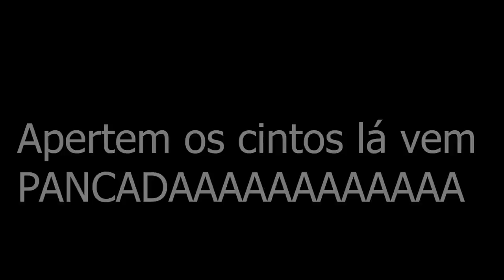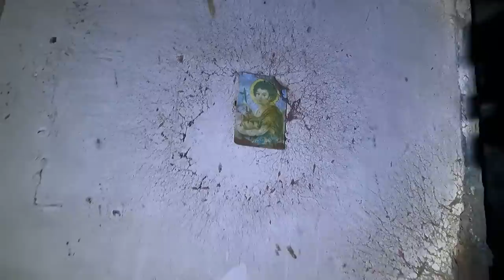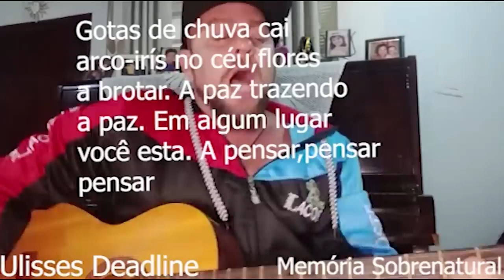Ao terceiro toque do DEMÔNIO O PORÃO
Este video vai te arrepiar pois os contatos ao sobrenatural neste lugar foram espetáculares e sombrios em meio ao lado negro do obscuro as manifestações de poltergeist desta casa sem dúvida foram de arrepiar confiram